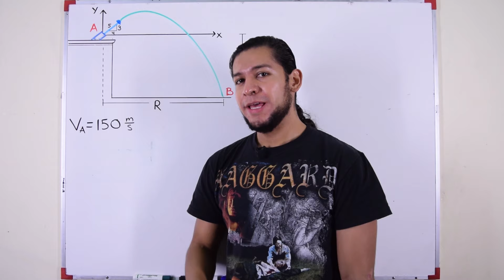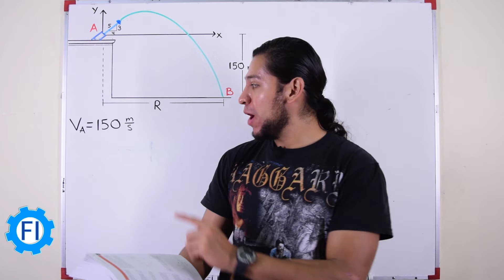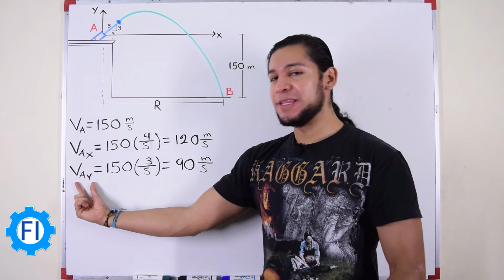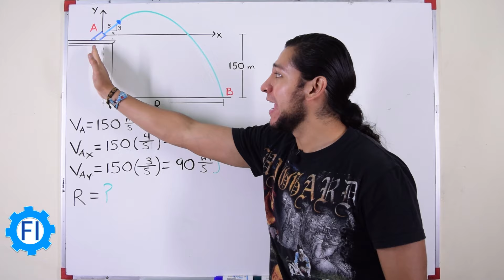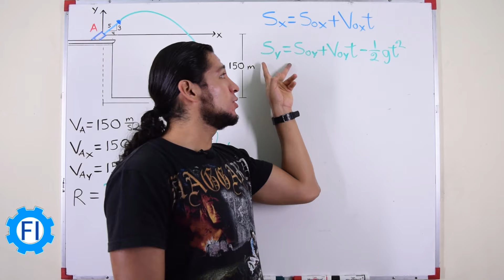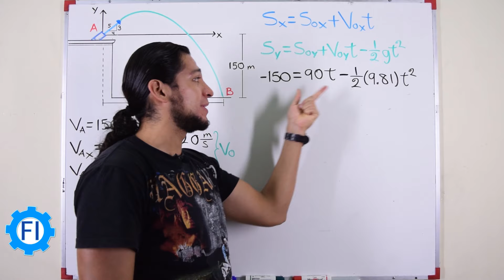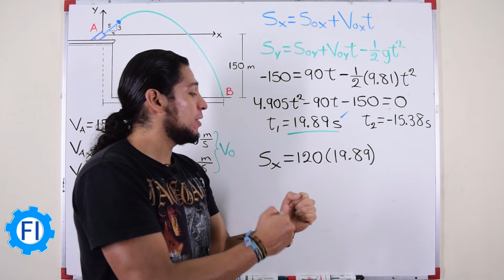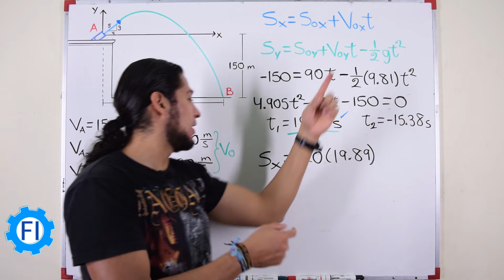Movimiento de Proyectiles |Dinámica| Ejercicio - Salvador FI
F12-26 Se dispara un proyectil con una velocidad inicial de Va= 150 m/s desde la azotea de un edificio. Determine la distancia R donde golpea el suelo en B.
Ejercicio del libro "Ingeniería Mecánica, Dinámica" Decimocuarta Edición. Autor: Russell C. Hibbeler. Editorial Pearson.

En Cinemática de la partícula se estudia el movimiento parabólico, también llamado tiro parabólico. Este tipo de movimiento se estudia en función de sus componentes rectangulares y se hacen algunas consideraciones como considerar la resistencia del aire como despreciable y el valor de la aceleración de la gravedad siempre constante. El movimiento de un proyectil se estudia mediante las ecuaciones de movimiento analizando la parte horizontal y vertical por separado. Luego de esta introducción serás capaz de resolver cualquier ejercicio de este tipo.
Bibliografía:
"Mecánica Vectorial para Ingenieros, Dinámica" Undécima Edición. Autor: Beer and Johnston. Editorial McGraw-Hill.
"Ingeniería Mecánica, Dinámica" Decimosegunda Edición. Autor: Russell C. Hibbeler. Editorial Pearson.